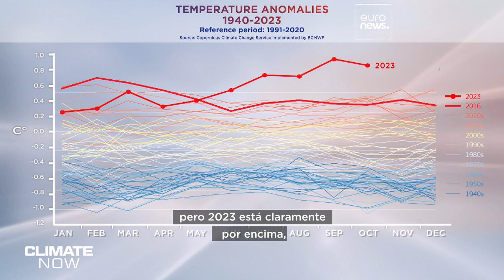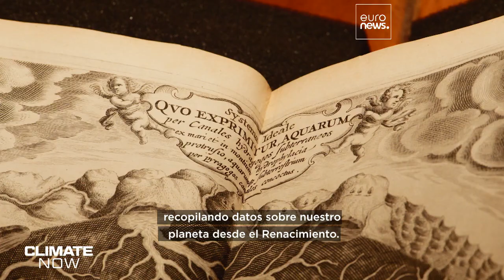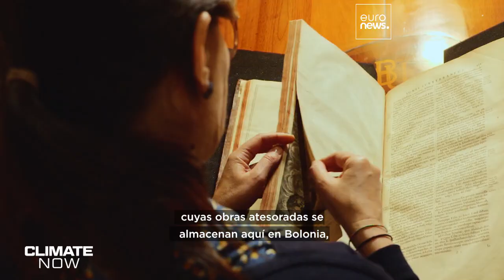¿Puede el mayor almacén de datos climáticos de Europa ayudarnos a predecir mejor nuestro futuro?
Visitaremos la bulliciosa ciudad estudiantil de Bolonia, en Italia, donde las mentes científicas más brillantes de Europa llevan recopilando datos sobre nuestro planeta desde el Renacimiento.

En colaboración con Copernicus